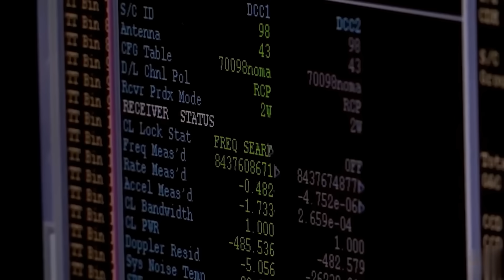ТОЛЬКО ЧТО Вояджер 1 отправил УЖАСАЮЩЕЕ сообщение из космоса!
Где сейчас находится Вояджер-1? Смог ли он доставить послание другим цивилизациям, которое на его борту? Я расскажу вам, что это за космический аппарат такой, насколько далеко он смог улететь от планеты Земля и какие сигналы посылает сейчас! А самое главное, почему весь мир так пристально следит за его дальнейшей судьбой и какие у ученых планы на него в ближайшие годы.

Таймкоды:

00:00 Вступление
00:26 Что такое Вояджер 1
01:48 Устройство аппарата
04:05 Золотая пластина
05:58 Аппаратаура Вояджера 1
07:15 Скорость перемещения
08:50 Открытия Вояджера 1
10:51 Как улетел Вояджер 1
12:47 Сигналы
14:58 Судьба Вояджера 1
16:54 Заключение